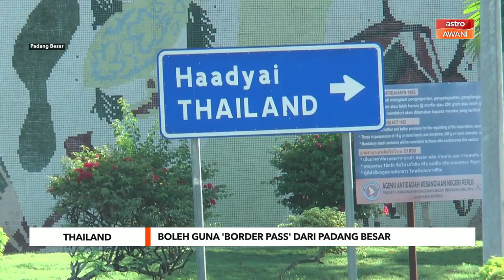Buka Sempadan | Boleh guna 'border pass' ke Thailand dari Padang Besar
Susulan pembukaan pintu sempadan Padang Besar-Thailand yang bermula hari ini, beberapa kelonggaran telah diberikan pihak kerajaan termasuk kebenaran untuk menggunakan 'Border Pass' atau pas sempadan.